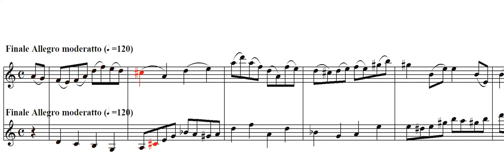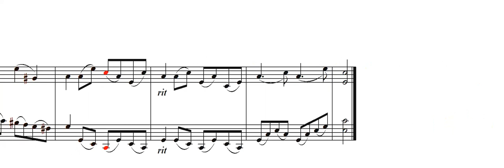Duos de violines Op 110 - 4